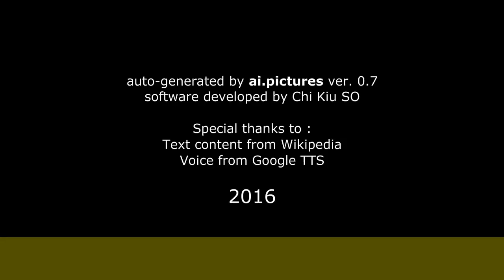Jacky Ido - Vie privée